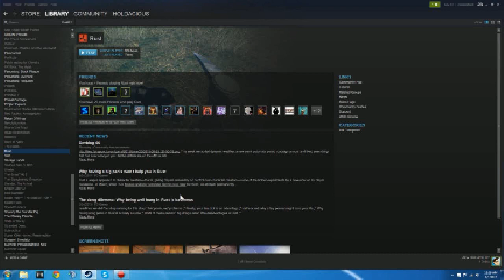Rust Battle Royale #4 | I STILL GOT IT!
Sorry for the lack of videos lately guys! But here's an episode of the Battle Royale series where I start playing it again after a bit of a break, AND I STILL GOT IT BABY!